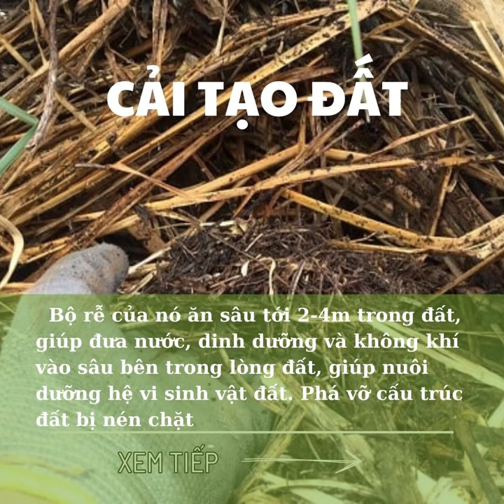6 LỢI ÍCH CHO VƯỜN TỪ CỎ VENTIVER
6 lợi ích cho vườn từ cỏ Ventiver
WAO Nông nghiệp thuận thiên – Nơi chia sẻ giải pháp canh tác nông nghiệp bền vững!